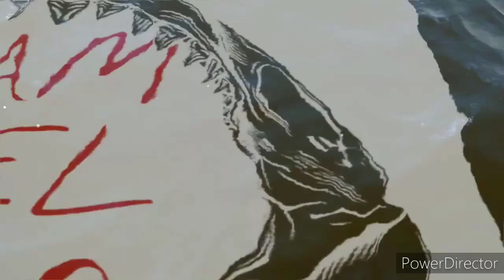Collaboration with triple tail tv( breaking 2 pbzzz)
Triple tail tv on YouTube,Collaboration with triple tail tv( breaking 2 pbzzz).